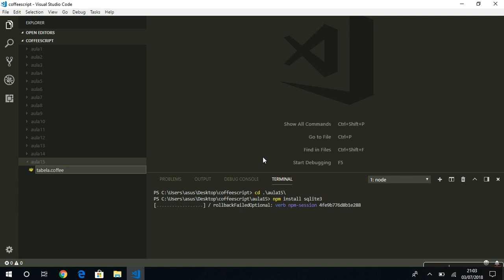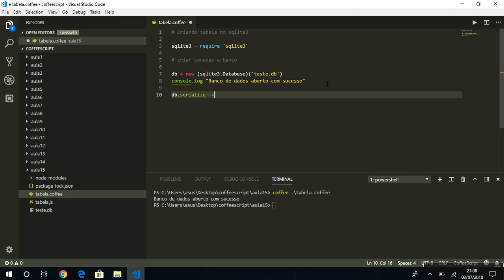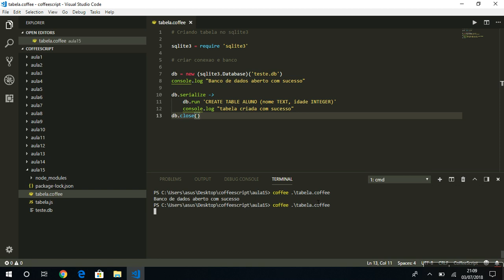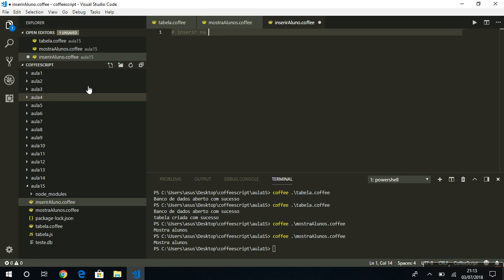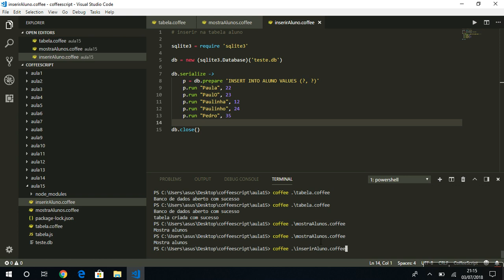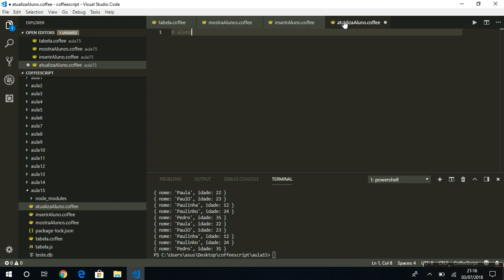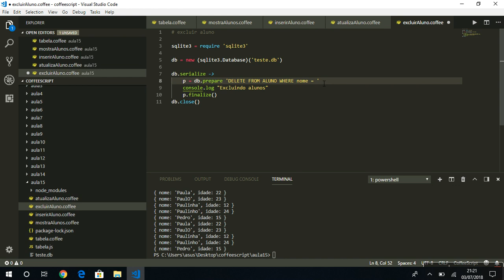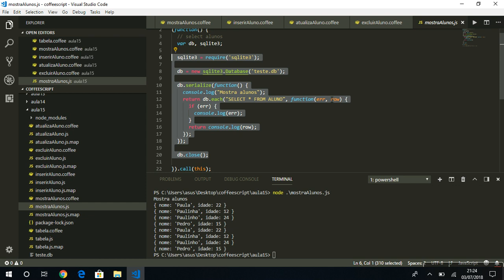Aula 15 - Curso de CoffeeScript - NodeJS